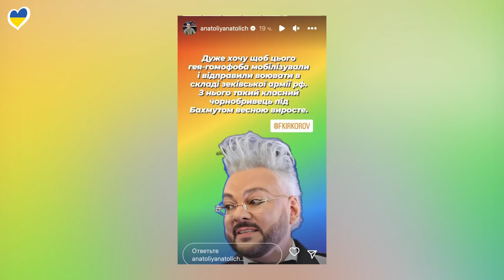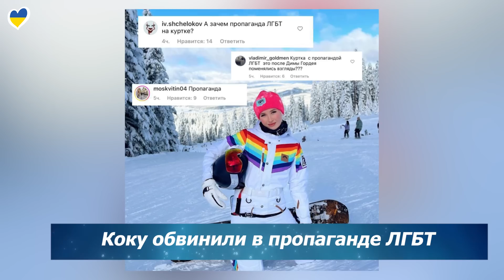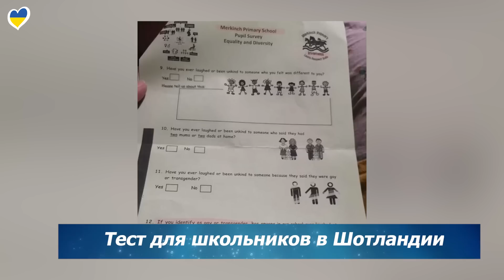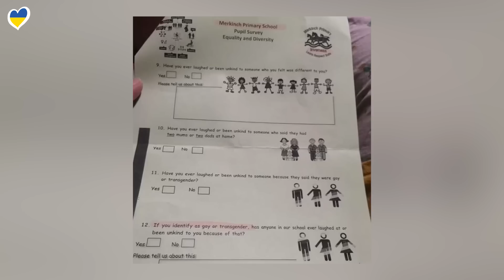БЕКХЭМ БАНКРОТ | КАНЬЕ ВЕРНУЛСЯ | БОРИСОВА | ГАЛКИН | СЛАВА | КЕЙТ УИНСЛЕТ | МИХАЛКОВ СОВСЕМ ПЛОХ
«Райкин распускал свои грязные руки и мне пришлось ему врезать»: Самбурская

00:00 – ВСТУПЛЕНИЕ
09:57 – ДЭЙВ БАТИСТА ПОКИДАЕТ МАРВЕЛ
10:41 – КЕЙТ УИНСЛЕТТ ПОДДЕРЖАЛА ЮНУЮ ЖУРНАЛИСТКУ
11:57 – АНАТОЛИЙ АНАТОЛИЧ ПРОШЕЛСЯ ПО КИРКОРОВУ
13:16 – ПАНИН В УЖАСЕ ОТ ЧИЧЕРИНОЙ
13:57 – ИНСУЛЬТ КРАСКО
14:35 – ПЕТРОЖИЦКАЯ ЖИВЕТ ЗА СЧЕТ СВОЕГО ПАРНЯ
15:44 – ДОЧЕРИ АНДЖЕЛИНЫ ДЖОЛИ НА ШОППИНГЕ
16:56 – ДОЛГИ КОМПАНИИ ВИКТОРИИ БЕКХЭМ
18:43 – АФЕРИСТКА СОРОКИНА ЗАПУСКАЕТ ТЕЛЕШОУ
20:47 – КОКУ ОБВИНИЛИ В ПРОПАГАНДЕ ЛГБТ
21:07 – ОБЛОЖКИ W MAGAZINE СПЕЦИАЛЬНОГО АКТЕРСКОГО НОМЕРА
23:18 – НОВАЯ ДЕВУШКА КАНЬЕ УЭСТА
23:47 – ЙЕН СОМЕРХОЛДЕР СНОВА СТАНЕТ ПАПОЙ
24:28 – СОСТОЯНИЕ НИКИТЫ МИХАЛКОВА
24:50 – ПРОДОЛЖЕНИЕ «О ЧЕМ ГОВОРЯТ МУЖЧИНЫ»
25:23 – ГАЛКИНА ЛИШАТ РЕГИОНАЛЬНЫХ НАГРАД
25:41 – ПЛАСТИКОВУЮ ПОСУДУ ЗАПРЕТЯТ В АНГЛИИ
26:09 – МЕССИ СТАЛ СПОРТСМЕНОМ ГОДА
26:27 – САМБУРСКАЯ ВТАЩИЛА РАЙКИНУ
27:23 – DR.DRE БУДЕТ РАБОТАТЬ НАД НОВЫМ АЛЬБОМОМ 50 CENT
27:45 – СЕРИЙНЫЙ УБИЙЦА ПОДАСТ В СУД НА НЕТФЛИКС
29:07 – «ДОЖДЬ» ПОЛУЧИЛ ЛИЦЕНЗИЮ НА ВЕЩАНИЕ В НИДЕРЛАНДАХ
29:35 – МУЖЧИНА НАЧАЛ ВСТРЕЧАТЬСЯ С КУКЛОЙ
30:09 – СЛАВА С БЫВШИМ ОТДЫХАЕТ НА МАЛЬДИВАХ
30:39 – ДАНА БОРИСОВА СНОВА ПОДАЕТ В СУД НА БЫВШЕГО МУЖА
31:19 – ПОЧЕМУ ГЕНРИ КАВИЛЛА ВЫГНАЛИ ИЗ «ВЕДЬМАКА»
31:59 – ИЗОБРАЖЕНИЯ МЕССИ НА КУКУРУЗНЫХ ПОЛЯХ
32:09 – КЭМЕРОН УСТАНОВИЛ ДВА НОВЫХ РЕКОРДА
32:45 – ТЕСТ ДЛЯ ШКОЛЬНИКОВ ШОТЛАНДИИ
33:13 – НОВЫЙ СЕЗОН «УЭНСДЭЙ»
33:33 – ОБРАЩЕНИЕ
34:13 – БЛОК ХОРОШИХ НОВОСТЕЙ; ЗАВЕРШЕНИЕ